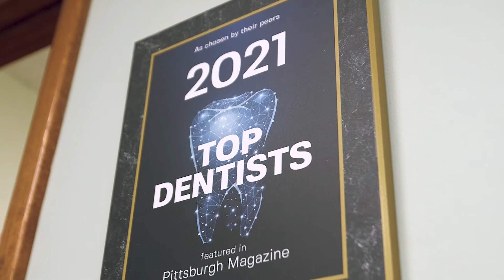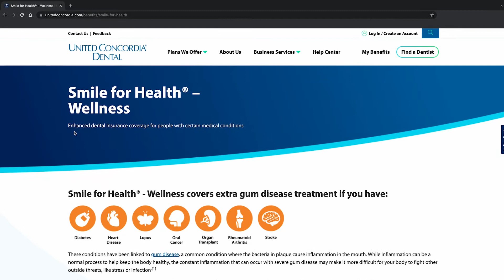Jeff's Diabetes Journey